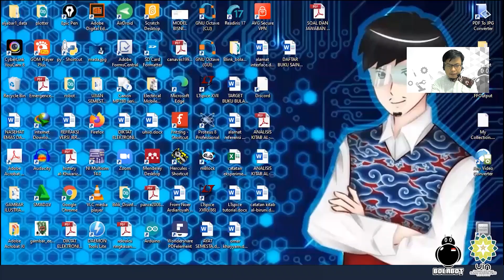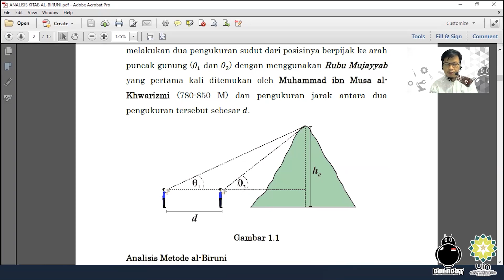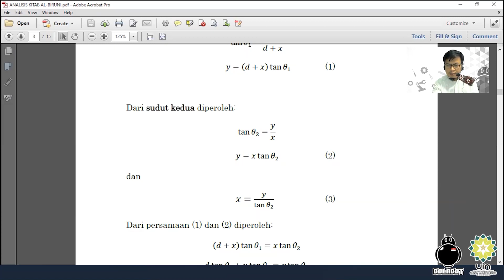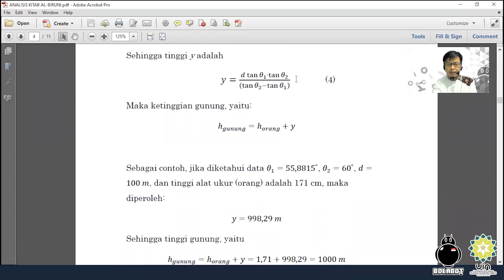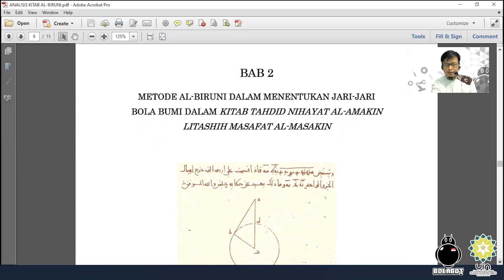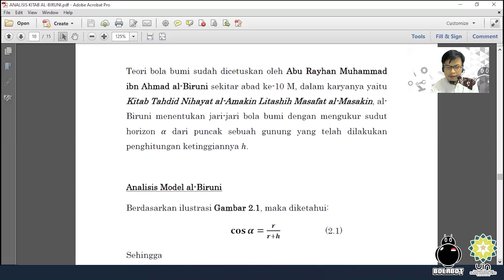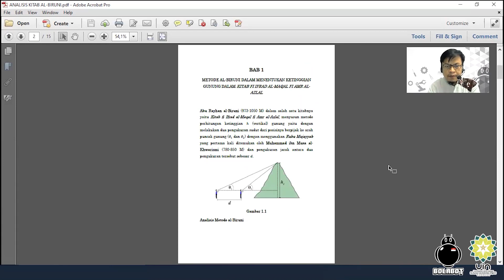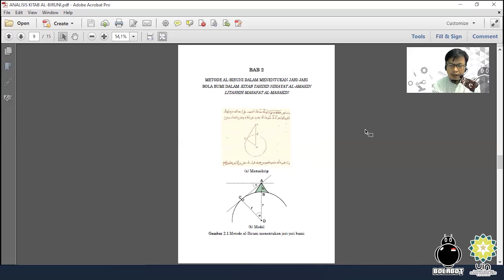Metode al-Biruni dalam Menentukan Ketinggian Gunung dalam Kitab Fi Ifrad al-Maqal fi Amr al-Azlal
Metode al-Biruni
dalam Menentukan Ketinggian Gunung
dalam Kitab Fi Ifrad al-Maqal
fi Amr al-Azlal